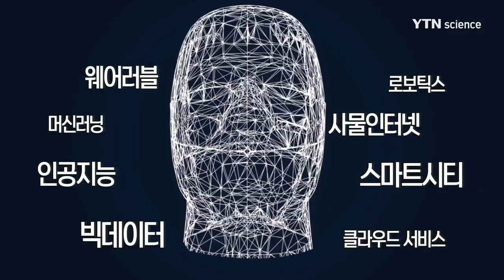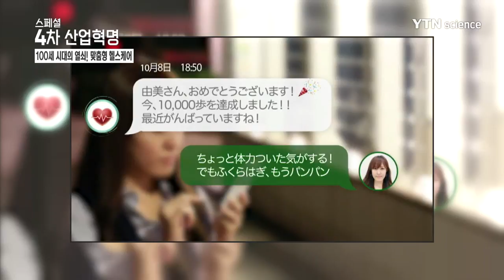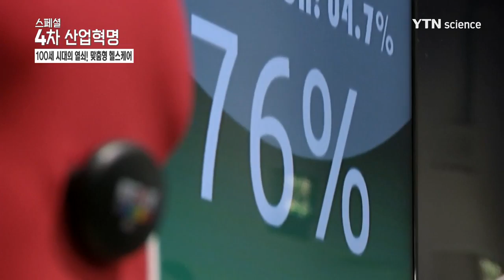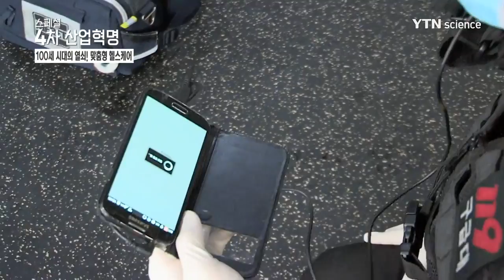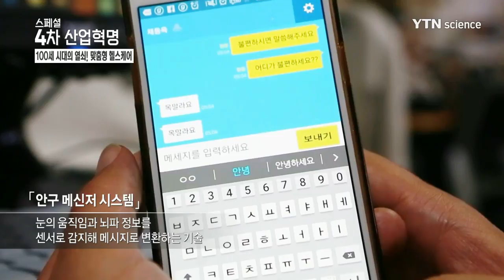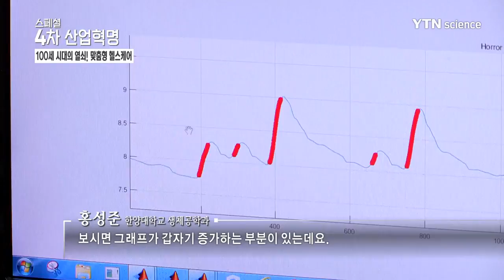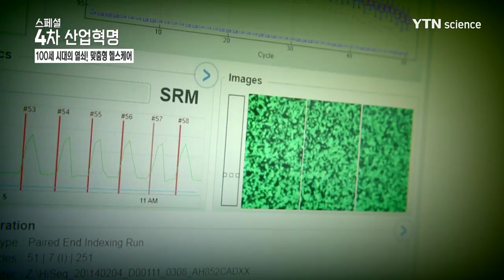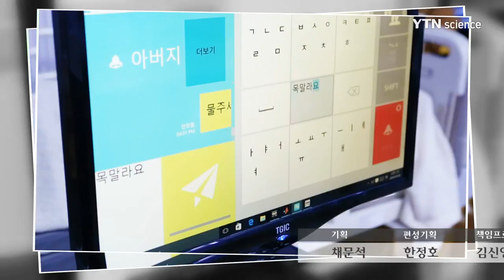4차 산업혁명 인류를 위한 새 바람 4차 산업 혁명 2회...100세 시대의 열쇠! 맞춤형 헬스케어